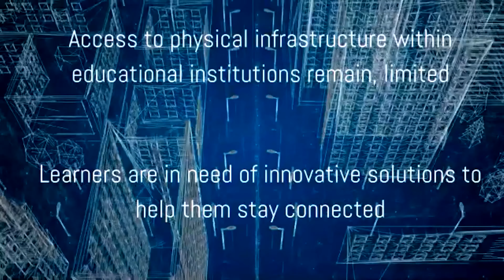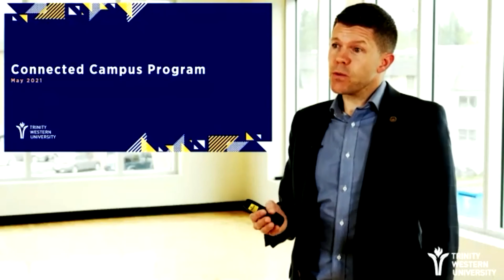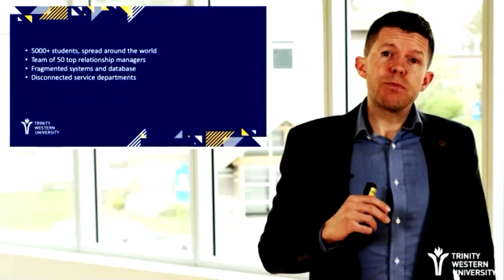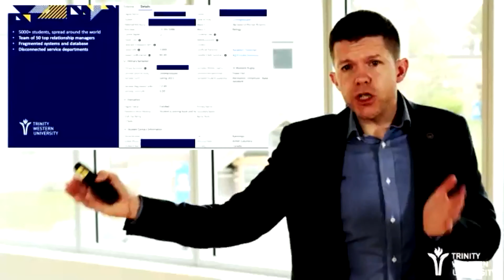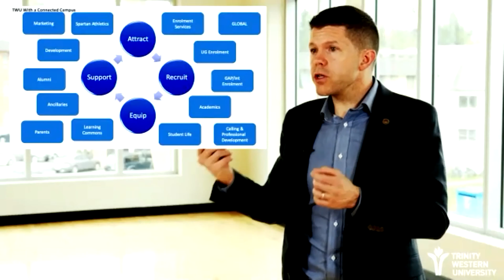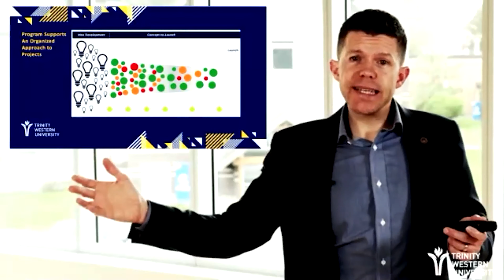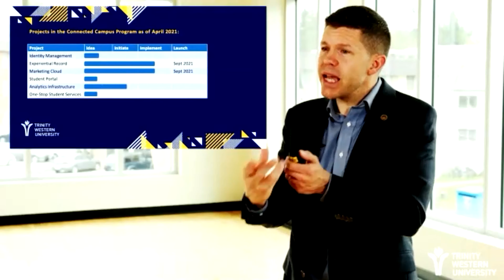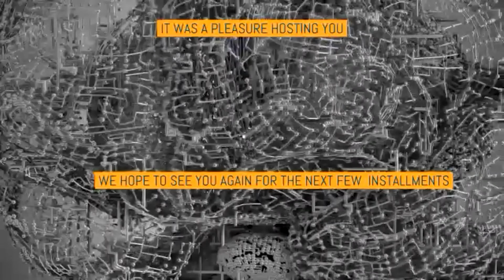Episode 5 TALK - THE EMERGENCE AND IMPLEMENTATION OF THE CONNECTED CAMPUS AT TWU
This session focuses on the need for innovation thinking for universities to meet emerging needs of learners and professionals  who seek to advance their career options through development and practical training.